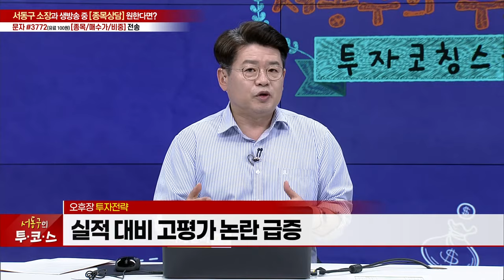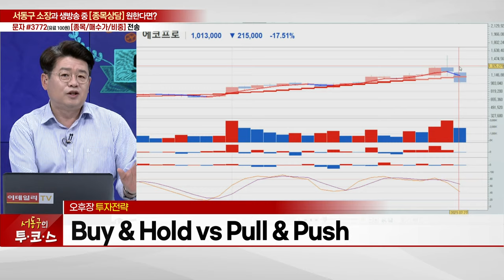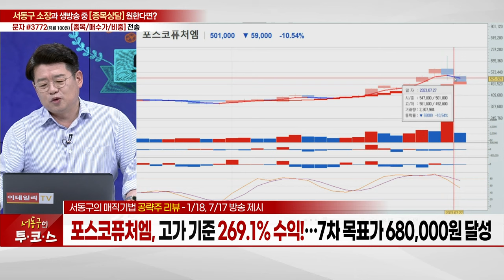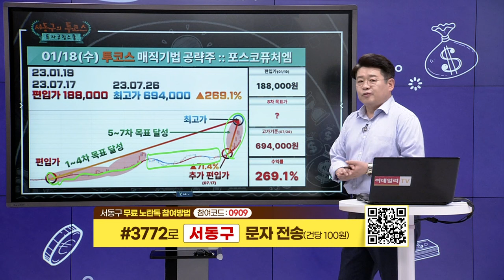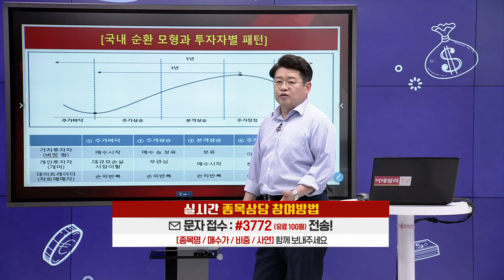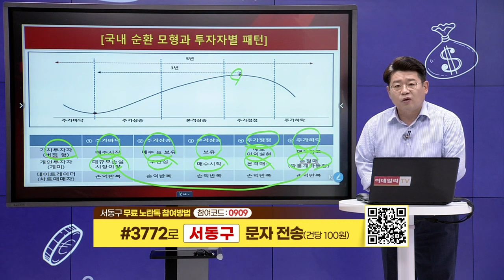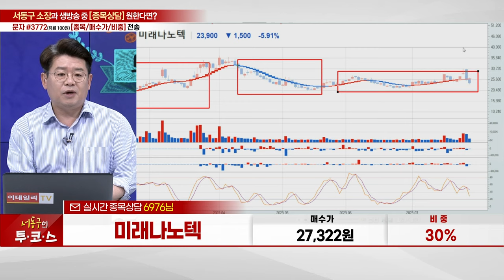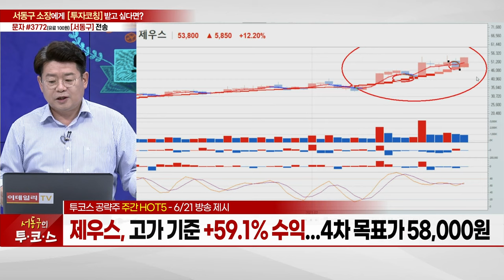위메이드, 루닛, 한화솔루션, 미래나노텍, 포스코퓨처엠, 이수페타시스, 포스코퓨처엠, 포스코인터내셔널, 한미반도체, 제우스_서동구의 투코스 (20230727)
# 서동구의 공략주 리뷰